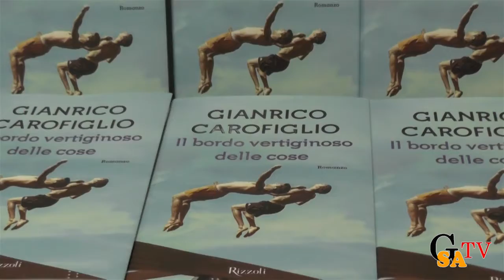"Il bordo vertiginoso delle cose" calca il palco del teatro Ghirelli (Salerno)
Presentazione del libro "Il bordo vertiginoso delle cose" di Gianrico Carofiglio.